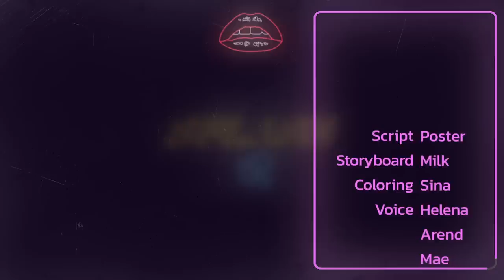De Zoete Smaak Van Zijn Lippen | SPLASH Afl. 2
Alice geeft Patty een uitdagende klus mee als huiswerk, misschien wel de moeilijkste die ze ooit heeft gehad, maar ook één van de allerleukste. Ze sluit haar ogen, gebruikt haar al verbeelding en verdwaalt in een fantasie met prachtige felle kleuren en vreemd uitziende planten en bloemen. In deze fictieve wereld ontmoet ze een Koningin die haar bekend voorkomt. Patty en haar vriendje James worden meegesleept in een spannend en uitdagend spel dat ze steeds dichter bij elkaar brengt. Ze moeten alle opdrachten uitvoeren om te overleven. Gaat het ze lukken?

SPLASH is een nieuwe online serie die jonge mensen op een lerende en onderhoudende manier meer zelfvertrouwen geeft over onderwerpen die soms taboe zijn en waar openlijk over gesproken moet kunnen worden. Iedereen is mooi en uniek op zijn eigen manier.

Volg ons op Instagram: minutevideosnl

Wordt vervolgd...